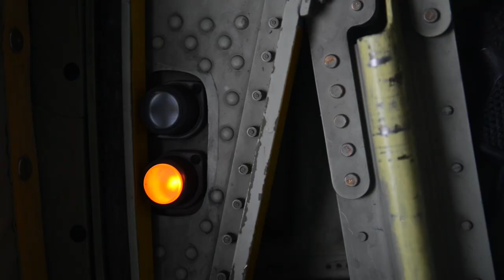Guard Special Forces- Chapter Four Finale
Did you know the National Guard has Special Forces units?

The 19th and 20th Special Forces groups encompass the best of the best and units are located in a variety of states across the country. Guard Special Forces play a large role in contributing to the Operational Force the National Guard is today (Video by: SFC Adam Fischman).

YouTube.com/user/thenationalguard